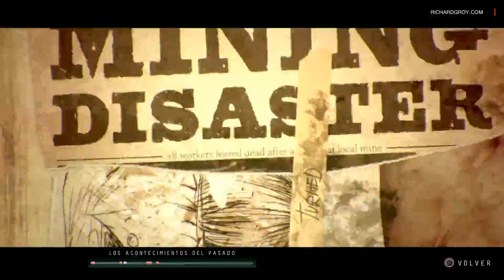#03 UNTIL DAWN 60fps - CELOS (DLC EXTRA) - PS4 - Español ★Gameplay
Estrenamos Until Dawn, el tan esperado juego lanzado en exclusiva para PS4 y distribuído por Sony Computer Entertainmet Europe desarrollado por Supermassive Games en la edición especial de reserva que incluye un capítulo adicional.

Escarba en el oscuro pasado de tu grupo con un capítulo de bonificación situado a mitad de la historia. Busca señales sobre lo que está ocurriendo, enfréntate a nuevas amenazas y descubre cosas que podrían cambiar el curso de los siguientes capítulos.

Tus decisiones determinan quién sobrevive

Cuando ocho amigos vuelven al refugio de montaña en el que hace un año desaparecieron dos miembros del grupo, las cosas no tardan en ponerse feas.
Paralizado por el miedo y en un ambiente de alta tensión, deberás tomar decisiones que supondrán la vida o la muerte de los miembros del grupo.

• Comprueba el impacto de tus decisiones y el camino que eliges con el 'efecto mariposa'.
• Ponte en el papel de cada uno de los ocho amigos, que vivirán o morirán según las decisiones que tomes... Sin segundas oportunidades.
• Vive escalofriantes sobresaltos de la mano de estrellas de Hollywood como Hayden Panettiere, actriz de 'Héroes' y 'Nashville'.

Gracias por desactivar Adblock, por vuestras visitas, likes y subs.

TÍTULO: Until Dawn

Lanzamiento: 26 de Agosto de 2015

No está permitido el odio en cualquiera de sus formas en este canal. Tampoco la envidia.

Richard